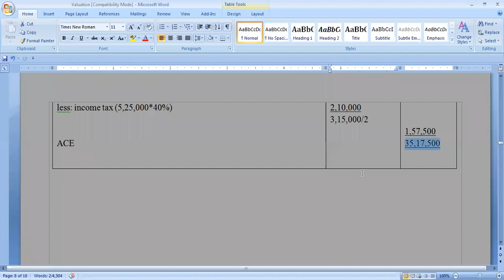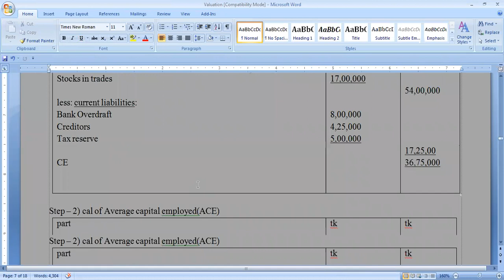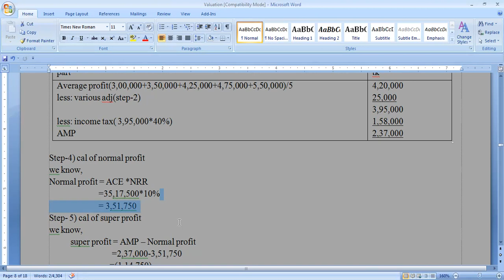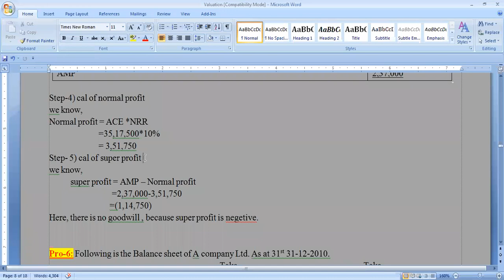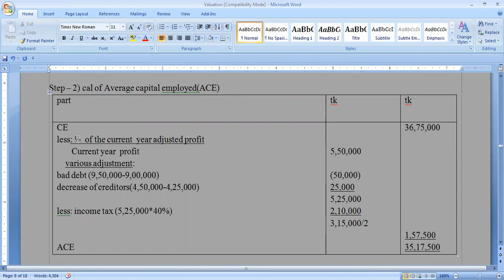Goodwill 2nd class last part